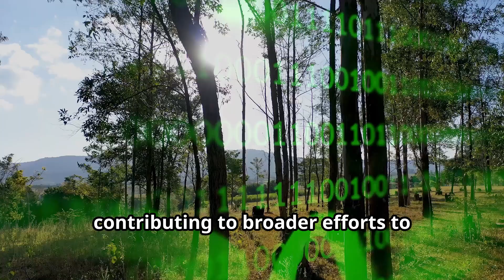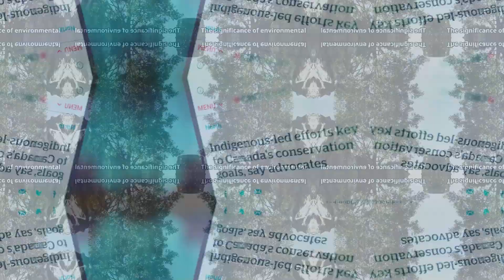What is Environmental Anthropology?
This video provides an overview of environmental anthropology, exploring how human societies interact with their environments. It examines cultural practices, ecological adaptation, sustainability, and environmental justice, highlighting the importance of understanding human-environment relationships in addressing global environmental challenges.